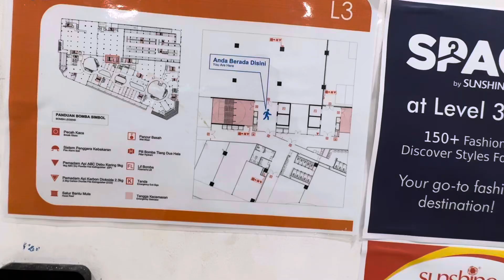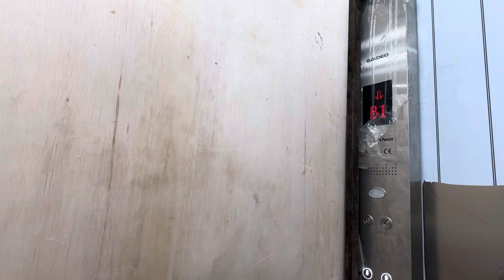( Service Lobby H ) 2 Brand New GMDEO Elevators @Sunshine Central, Ayer Itam, Penang, Malaysia.